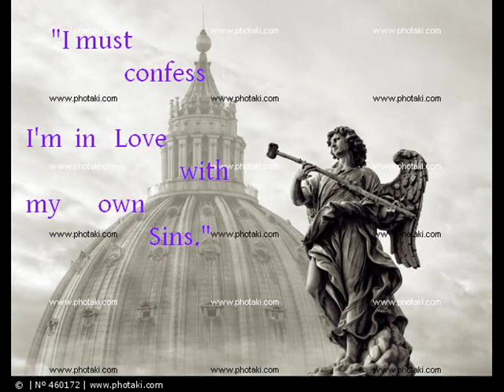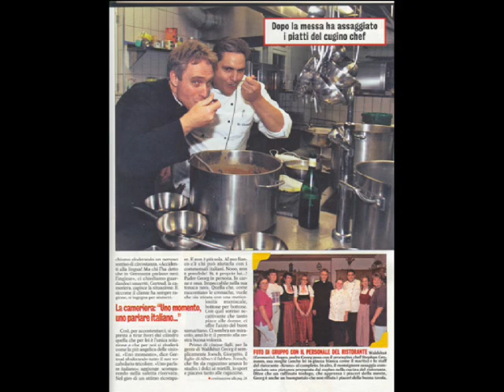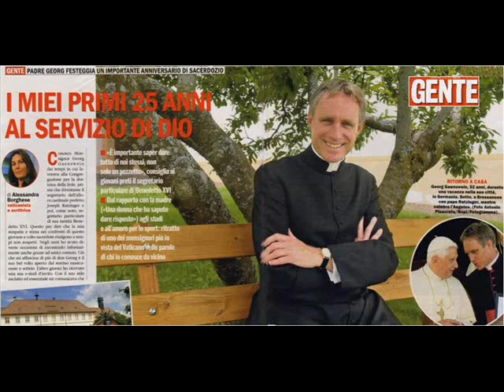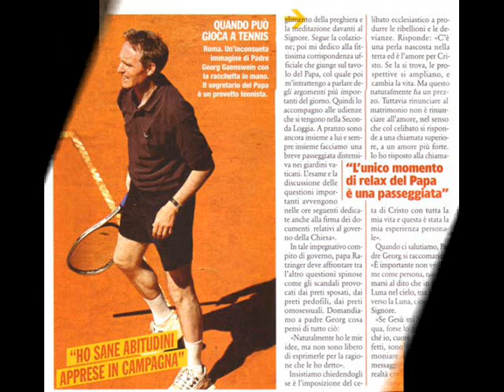Georg 2.wmv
Voglio fare un'esperimento. Non ho messo alcuna canzone, così potete decidere voi la canzone da ascoltare.